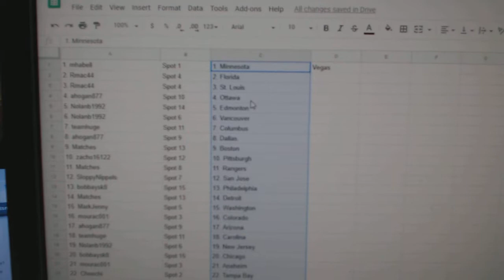Team Randoms - C&C GB #9983